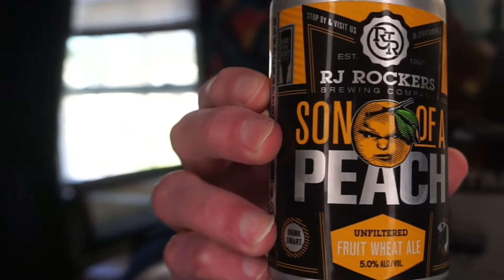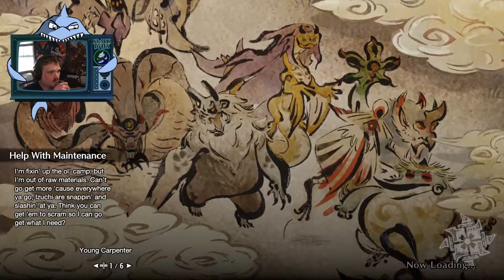BeerBytes Ep36: RJ Rockers Son of a Peach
This week we review a beer from RJ Rockers Son of a Peach

If you have any suggestions of beers to try, or have had this beer leave some comments below!